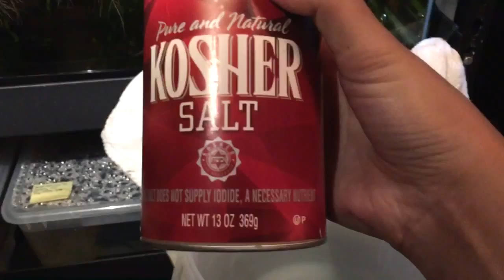Day 19: Daily Betta Vlog Challenge: First CTPK water change and white worm update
ingloriousbettas.com | Doing water changes on betta fry and a quick update on the room temperature white worms.